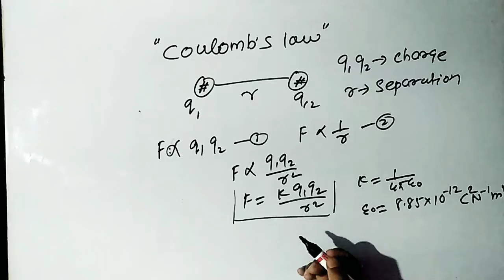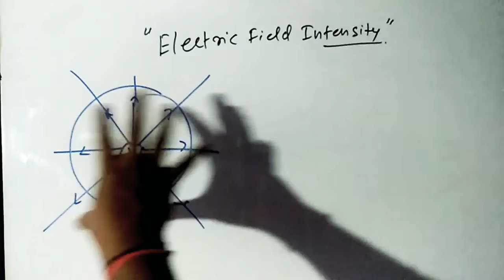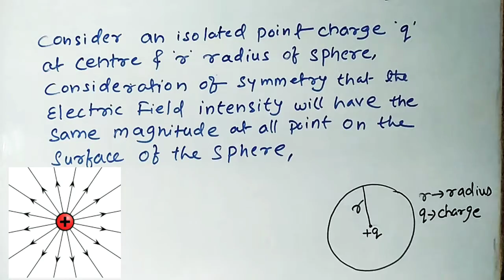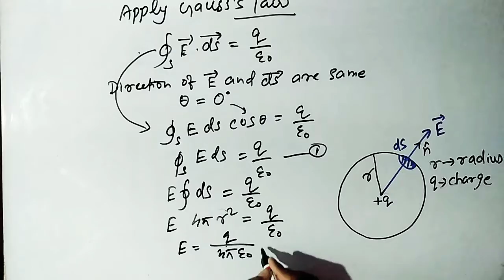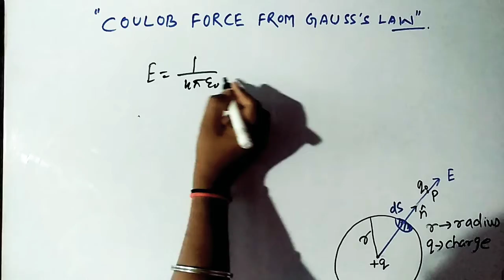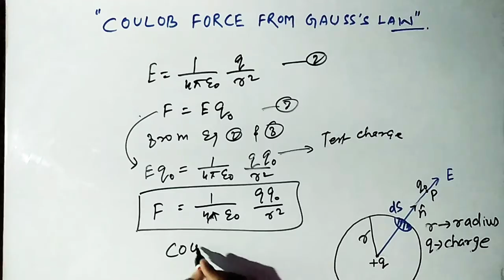🔵Coulomb Law, Gauss Law, Electric Field Intensity